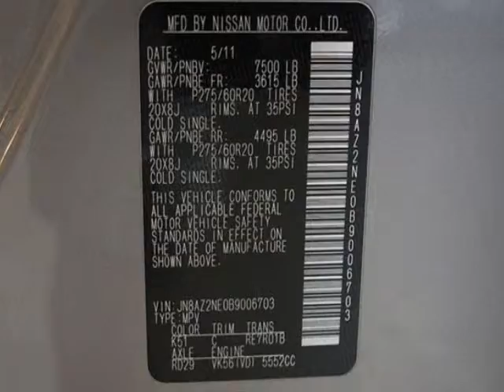2011 Infiniti QX56 AWD SUV - Marietta, GA